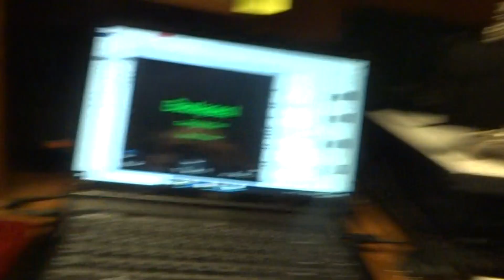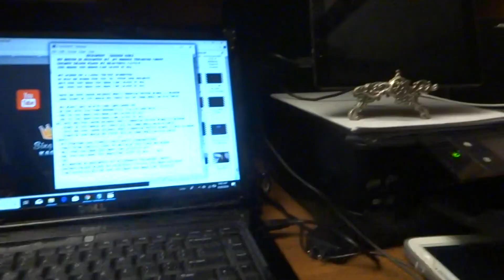BUDAPEST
BUDAPEST BIG AL SINGS